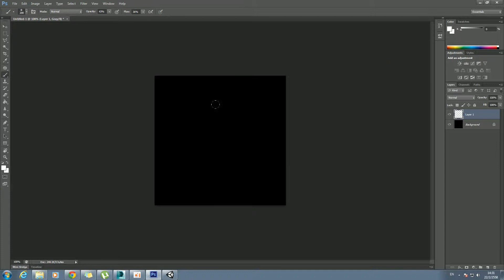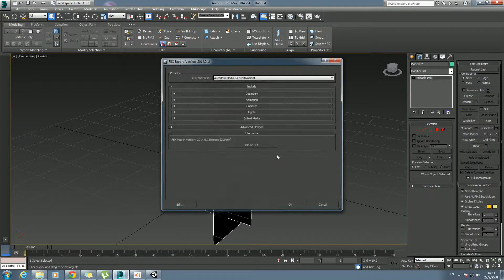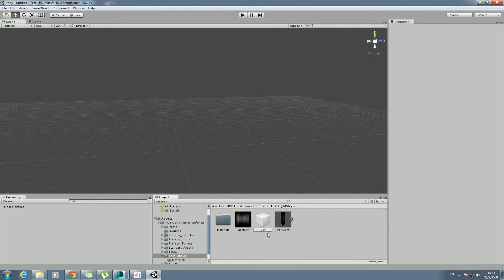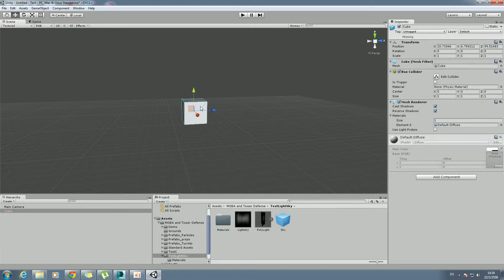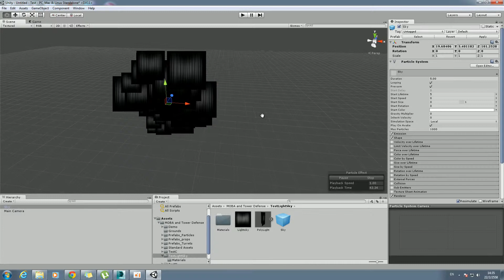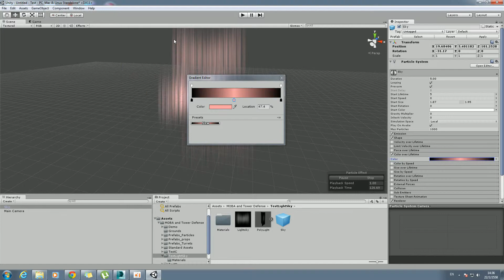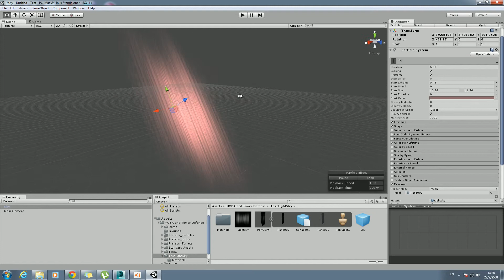Unity 4 Light Particle system